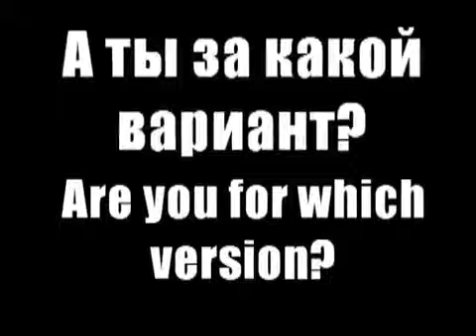Winx Club-Rai English & Nick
Are you for which version?

Please Don't Steal

Just Enjoy!

Magica Winx